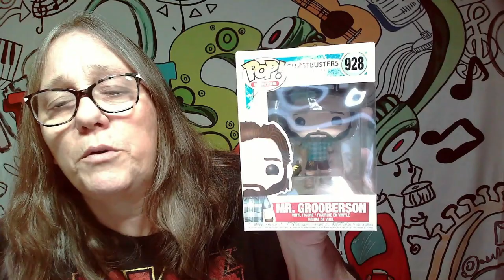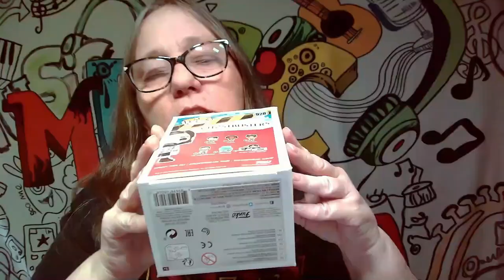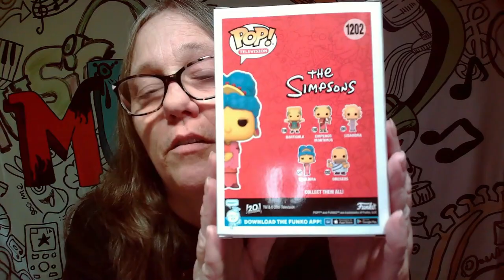LUCK OF THE DROP 14 Channels Collab on Poppin' Off Toys Mystery Boxes. Grail or Fail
IG CHANNELS
@MAMA_J_1970 basic IG